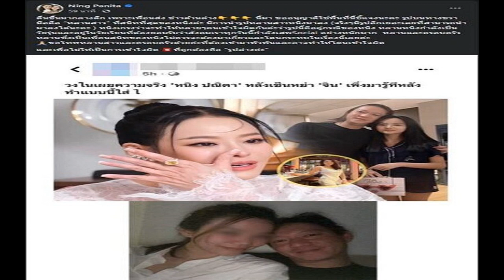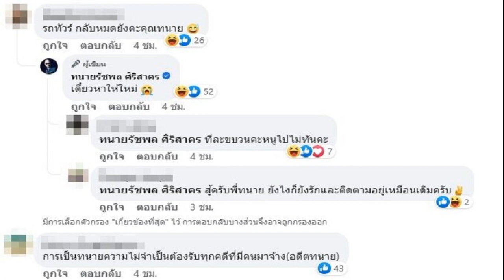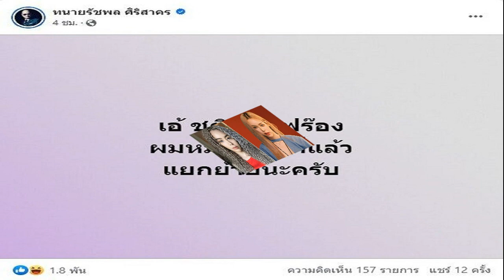'หนิง ปณิตา' ฟาดกลางดึก เปิดหน้ามือที่ 3 ชัด ๆ หวั่นคนเข้าใจผิดเรื่องหลานสาว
‘หนิง ปณิตา’ ฟาดกลางดึก เปิดหน้าค่าตามือที่ 3 แบบชัด ๆ แจงเหตุผลหวั่นหลายคนจะเข้าใจผิด เหตุเพราะมีการนำรูปภาพหลานสาวตนเองมาลง
4 ก.ค. 2566 – หนิง ปณิตา โพสต์ข้อความผ่านเฟซบุ๊กส่วนตัว ระบุว่า ตื่นขึ้นมากลางดึก เพราะเพื่อนส่งข่าวด้านล่างนี้มา
อ่าน : หนิง ปวดใจ ลือสามีหาทนายให้บุคคลที่3 ขอเคลียร์กับลูก ก่อนตอบปมหย่า
ขออนุญาตใช้พื้นที่นี้ชี้แจงนะคะ รูปบนทางขวามือคือ “หลานสาว” ที่สนิทที่สุดของหนิงค่ะ มีการนำรูปหลานสาวหนิงมาลง (จริง ๆ มีรูปอีกเยอะเลยที่สามารถนำมาลงได้นะคะ)

หนิงเกรงว่าจะทำให้หลาย ๆ คนเข้าใจผิดกันค่ะว่า รูปนี้คือคู่กรณีของหนิง หลานหนิงกำลังเป็นวัยรุ่นและอยู่ในวัยเรียนที่ต้องยอมรับว่าสังคมเราทุกวันนี้กำลังเสพโซเชียลอย่างหนักมาก หลานและครอบครัวหลานซึ่งเป็นเพื่อนสนิทของหนิง ไม่ควรจะต้องมาเกี่ยวและโดนกระทบในเรื่องนี้เลยค่ะ ขอโทษหลานสาวและครอบครัวด้วยค่ะที่ต้องเข้ามาพัวพันและอาจทำให้โดนเข้าใจผิด
“และเพื่อไม่ให้เป็นการเข้าใจผิด ที่ถูกต้องคือรูปล่างค่ะ